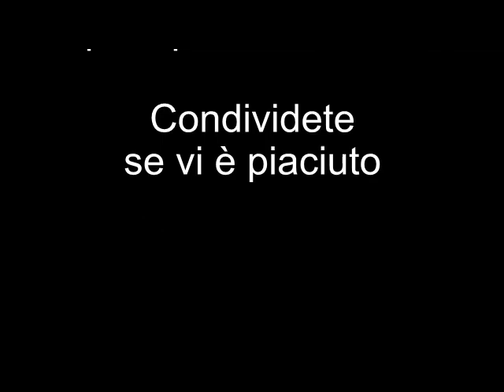Pirografo su legno. Pirografia facile e per tutti. L'uso del pirografo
La pirografia su legno. Trucchi e suggerimenti per usare un buon pirografo ed ottenere ottimi risultati. La tecnica della pirografia è l'arte dello scrivere con il fuoco. Il pirografo è usato principalmente su legno. Il pirografo è uno strumento che non deve mancare nel vostro laboratorio fai da te.

Ecco dove potete trovare il pirografo usato in questo video.